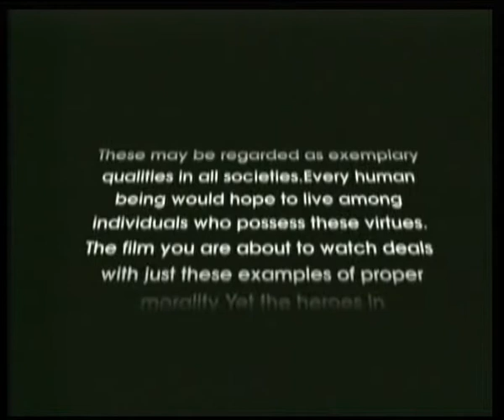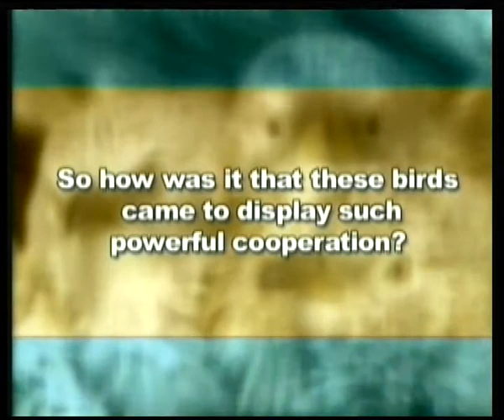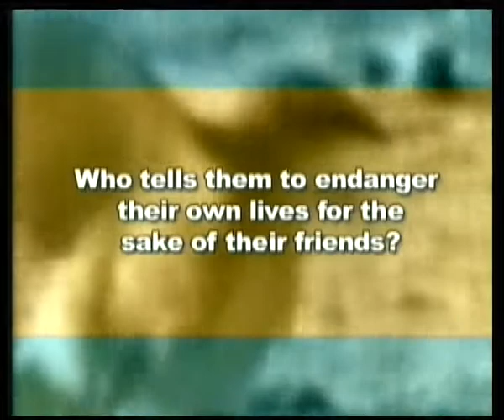Liebe Und Zusammenarbeit Unter Den Lebewesen - 1/4